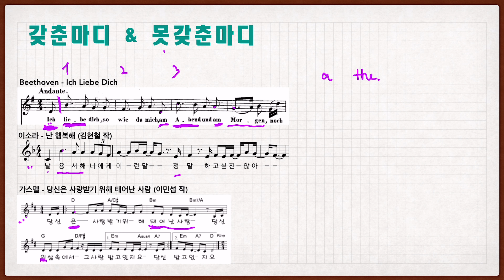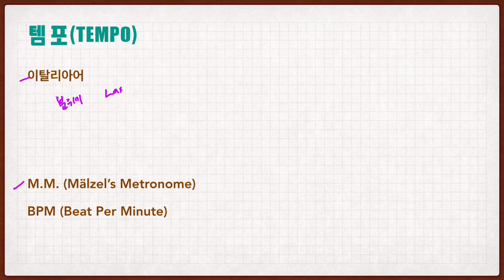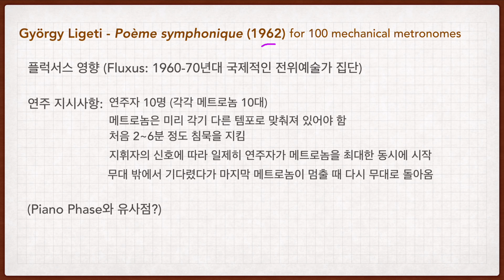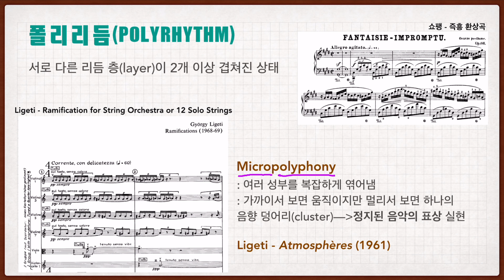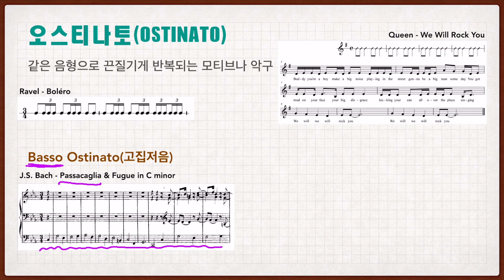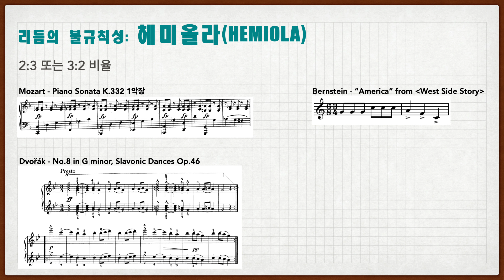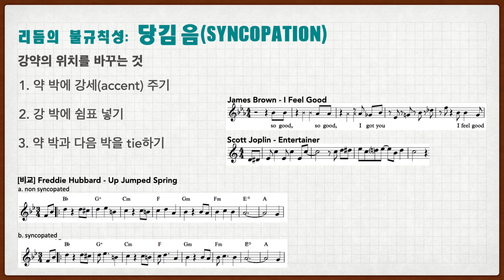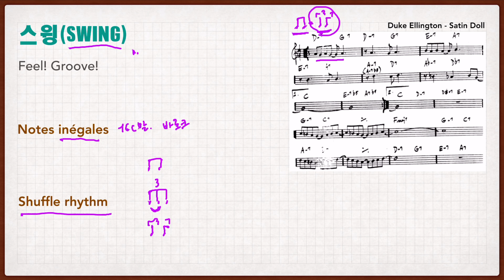[음악통론] 박자와 리듬 2편